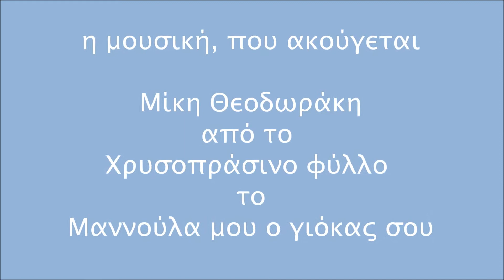23 Μ Θεοδωράκη, Μαννούλα μου ο γιόκας σου - Ιανουάριος2012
οι φωτογραφίες μου, του Ιανουαρτίου 2012, στο blog μου, "του Νέστου και της Ροδόπης"